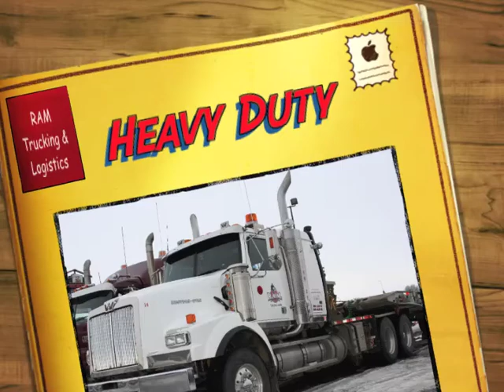Heavy Duty Hauling Trucking Transport Logistics Winch Tractor Semi - Nisku Alberta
RAM Trucking and Logistics Ltd. has been owned and operated by the same family since 1992 (formerly RAM Light Oilfield Hauling Ltd. and RAM Hot Shot). Based in Nisku, Alberta, Canada. Servicing all of North America. RAM Trucking and Logistics Ltd. has built a solid reputation over the past 20 years. We pride ourselves on providing exceptional customer service that is efficient, reliable and professional. We look forward to servicing your transportation needs.